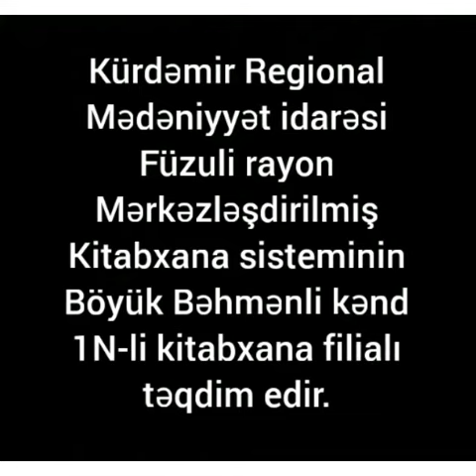Füzuli MKS(3)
Füzuli MKS